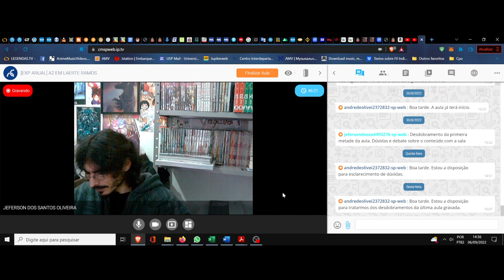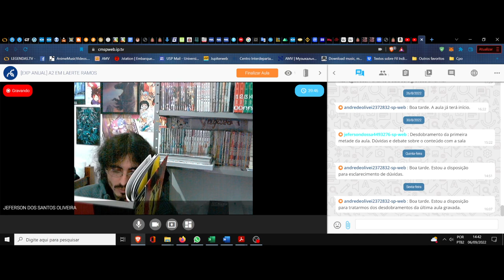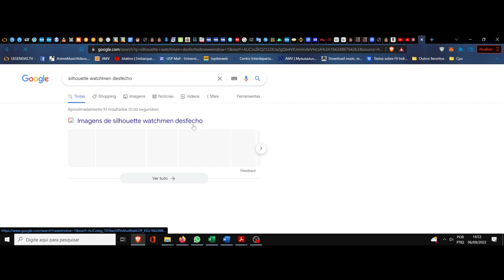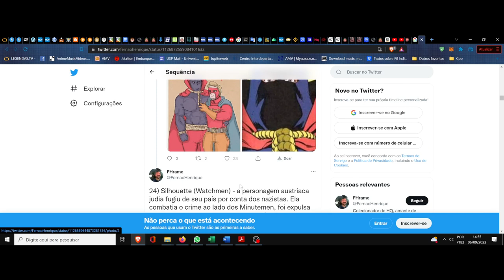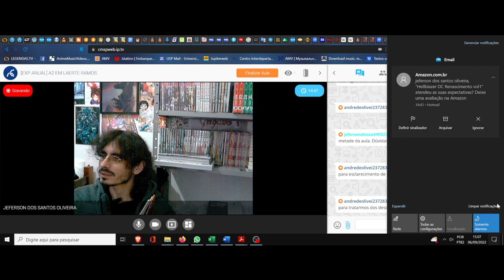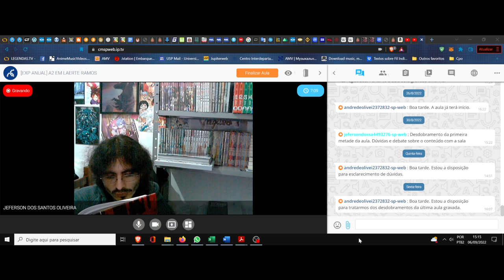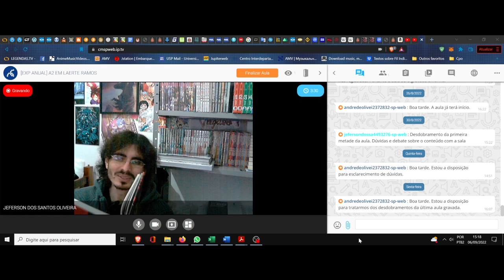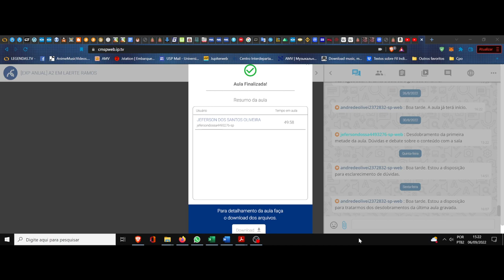(DC/22 01E) Aula 24 Eletiva (06/09). A filosofia das palavras. Watchmen, clube da leitura (5ª Piada)